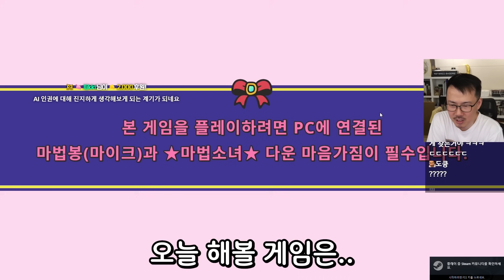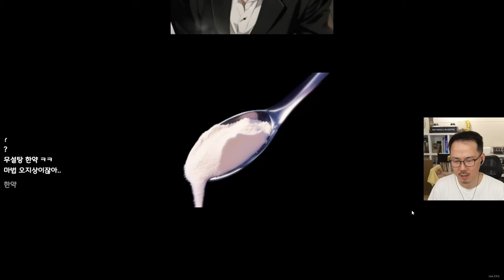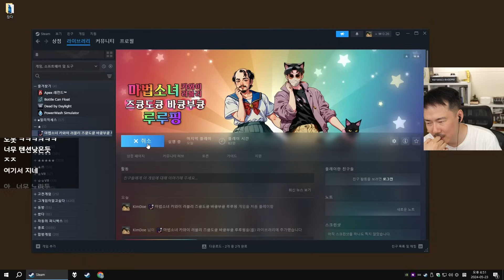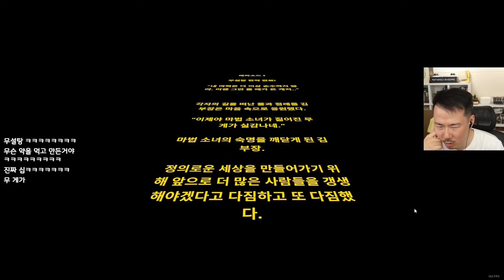마법소녀가 된 김도 [마법소녀 카와이 러블리]